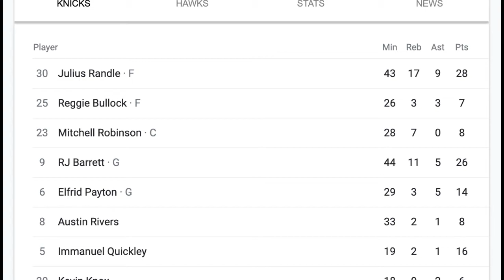The New York Knick are Back | Spike Lee | StephenASmith | Lets go Knick’s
Julius Randle and The New York Knicks will make a major push in the playoffs | Now Julius Randle is the reigning Eastern Conference Player of the Month, and a star his coach describes as the Knicks’ engine, the one who makes them go. The drive that matters now isn’t about the MVP award. It’s about Randle proving he can be the one who books that parade.